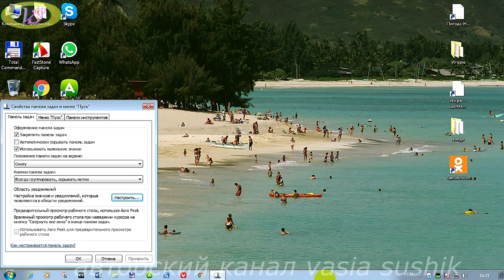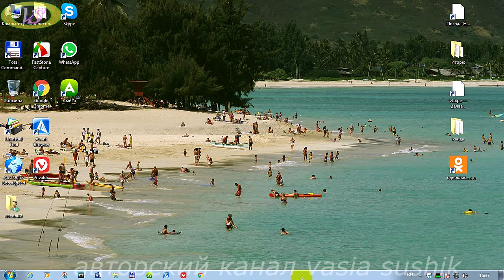Как настроить панель задач в windows 7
У вас было такое,не работает панель задач?Как настроить панель задач самому смотрим видео.Для чего нужна панель задач и можно ли обойтись без неё.Можно,если вы опытный и продвинутый в этом направлении.Но всё равно лучше пользоваться панель задач windows для быстрого перехода в необходимые нам вкладки или браузер.Как вернуть панель задач в необходимое для нас положение многие не знают. Сперва необходимо открепить её от места расположения,(снять галочку)а потом левой клавиши мыши щелкнуть на пустом месте панели задач и удерживая её перетащить в необходимую зону на дисплее монитора.Почему панель задач не скрывается?Для этого необходимо зайти в свойства и в открывшемся окне поставить галочку напротив автоматически скрывать панель задач,применить,ок ,и всё. Остальное,что необходимо знать по настройке панели задач в windows 7 для удобства в работе с компьютером смотрим видео и сами настраиваем как там показано.Панель задач в windows 10 настраивается аналогично этой.Теперь вам стало известно как настроить панель задач в windows 7. Следующим видео постараюсь выложить на тему пропали значки на панели задач и как  их закрепить .Удачи!